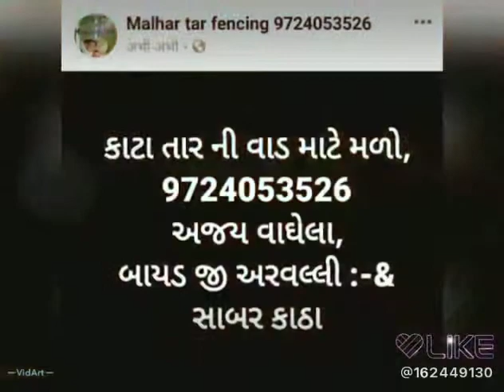Malhar tar fencing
Tar ni vad